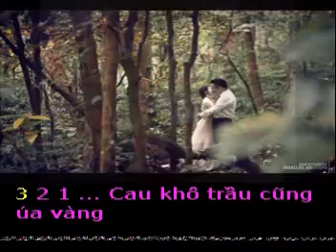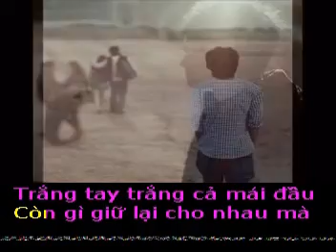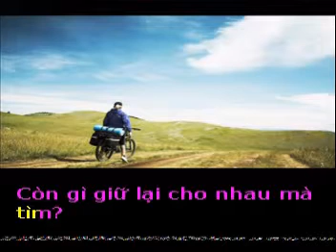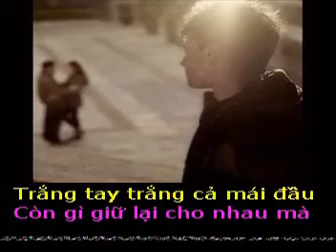CÒN GÌ? - Thơ: Vũ Thương Giang - Phổ nhạc : Hải Anh Karaokle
CÒN GÌ?

Tặng tác giả thơ Vũ Thương Giang bài hát mới :

Cau khô trầu cũng úa vàng
Vườn xưa lối cũ cỏ hoang mọc đầy
Người đi nhẹ tựa áng mây
Để ai gom nhớ vá may nỗi niềm

Xin đừng gợi nhắc gì thêm
Ngày xanh kỷ niệm gót mềm còn đâu?
Trắng tay trắng cả mái đầu
Còn gì giữ lại cho nhau mà tìm?